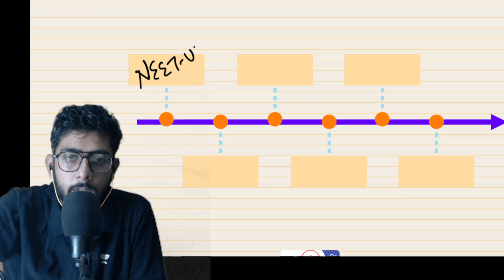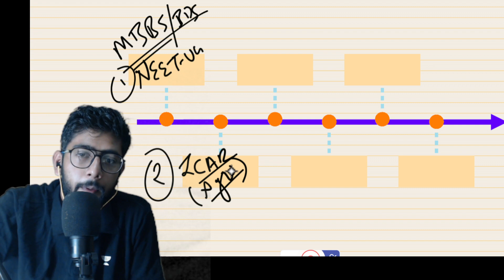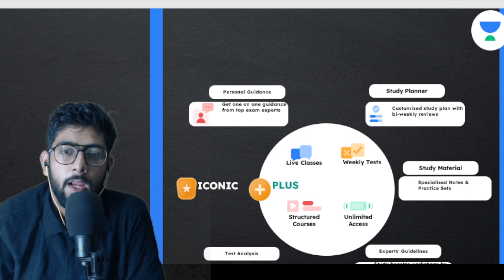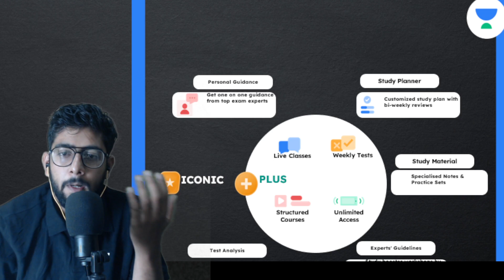🥰🤩ENTRANCE EXAMS AFTER 12TH BIOLOGY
list of entrance exams after 12th biology and courses available
Indian Army B.Sc Nursing Entrance Exam.
Nursing entrance exam - AIIMS Nursing.
Veterinary Entrance Exam - Rajasthan Pre Veterinary Test (RPVT)
Veterinary Entrance Exam - UP Pre-Veterinary Entrance Test.
07-Jan-2022

list of entrance exams after 12th biology and courses available › question-list-of-entrance-ex...
Feedback

Competitive Exams for Biology Students after 12th [2021] › competitive-exams-for...
One of the most common competitive exams for biology students after 12th is the National Eligibility cum Entrance Test (NEET). It is conducted ...
21-Dec-2020 · Uploaded by Foreign Admits
‎NEET · ‎AIPMT · ‎AIIMS · ‎NIFT Entrance Test
People also ask
Which course is best after 12 biology?
Which entrance exam is best after 12th science?
What can I do after 12 from biology?
Feedback

List Of Exams For PCB Students – Toppr Bytes › Bytes › Exams
08-Jan-2017 — A List of Exams for PCB Students: · All India Hotel management Entrance Exam NCHMCT JEE for admission in B.Sc. Hospitality & Hotel Administration ...

Competitive Exams after 12th - Vikaspedia › education › entrance-examinations
Competitive Exams after 12th. Engineering; Medical; Marine, Navy, Defence; Fashion & Design; Humanity & Social Sciences; Agriculture & Hotel Management: Law ...
2: COMED-K
3: IPU-CET (B. Tech)
5: VITEEE
9: State Level Engineering Entrance Exams

Competitive Exams For Biology Students After 12th - 2022 › Blog
15-Jun-2021 — Competitive Exams For Biology Students After 12th · 1) NEET · 2) B.Sc Nursing · 3) B.Pharm entrance exams · 4) AIMEE · 5) CUCET · Recent Listings ...
Videos

PREVIEW
26:05
List of Entrance Exams After 12th | Career Options For All ...
YouTube · Vedantu BioTonic For NEET
21-Jan-2022
8 key moments in this video

PREVIEW
4:47
Entrance exams, competitive exams & courses for PCB ...
YouTube · CareerInnova
16-Feb-2021

PREVIEW
6:27
Top Exams for PCB students after 12th | IPF
YouTube · Edvisor
05-Dec-2020

10 key moments in this video
View all

List of Biology Entrance Exams › list-of-biology-entrance-exams
BINC Biology Entrance exam · All India Engineering Entrance Exams · Centre for Cellular and Molecular Biology Entrance exam · Annamalai University All India ...

List Of Top Science Entrance Exams After 12th Science › Exams › UG
3 days ago — Engineering, Joint Entrance Examination (JEE) MainJEE AdvancedBirla Institute of Technology and Science Admission Test (BITSAT) entrance ...
Medical: National Eligibility Cum Entrance Test ...
Mathematics: Indian Statistical Institute Admiss...
Engineering: Joint Entrance Examination (JEE) ...
Science: Kishore Vaigyanik Protsahan Yojana ...

List of Entrance and Competitive Exams For Further Studies ... › Education › News
02-Jan-2018 — List of Entrance and Competitive Exams For Further Studies After Class 12 · All India Institute of Medical Sciences (AIIMS) · Christian Medical ...
2: School of Fashion Technology
3: Pearl Academy
5: Footwear Design and Development Institute
1: Srishti School

What are some competitive exams for PCB Students after 12th? › What-are-some-competitive-exa...
National Eligibility Cum Entrance Test (NEET) ... · National Institute of Fashion Technology (NIFT) Entrance Test. ... · National Institute of Design Admissions.
7 answers

3 votes:
There are many exams but u have to select which exam helps for your carrer .like all these exams ...

All India Entrance Examinati...

National Aptitude Test in Arc...

Indraprast... University Common...

Joint Entrance Examinati...
Feedback
entrance exam after 12th biology 2021
government competitive exams after 12th science
competitive exams for biology students
entrance exams for pcb students
government competitive exams after 12th medical
how to prepare for competitive exams after 12th
entrance exam after 12th science
govt exams for biology students